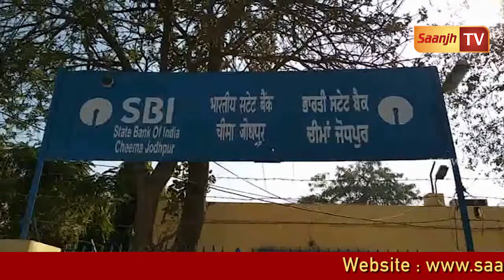Barnala 'ਚ ਬੈਂਕ ਨੂੰ ਬਣਾਇਆ ਚੋਰਾਂ ਨੇ ਆਪਣਾ ਨਿਸ਼ਾਨਾ